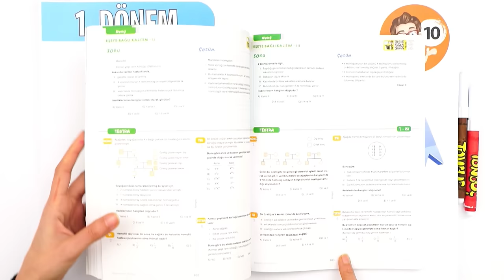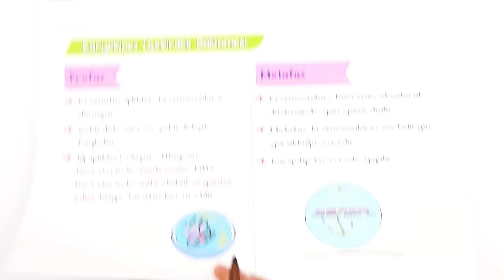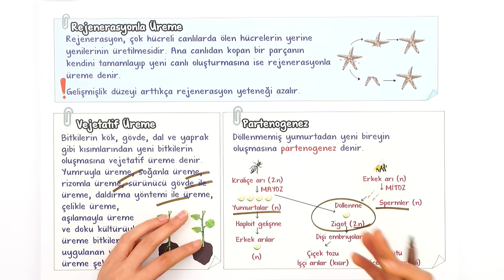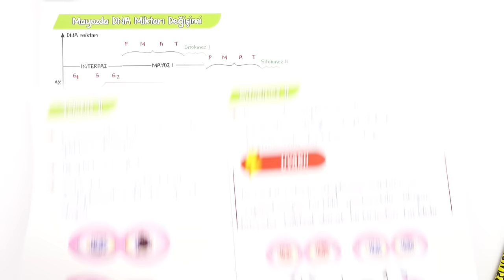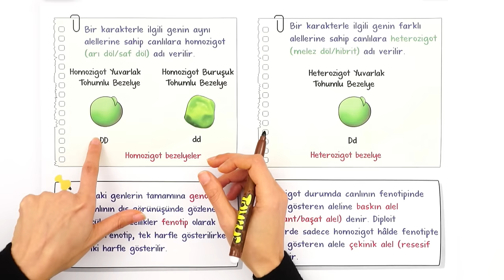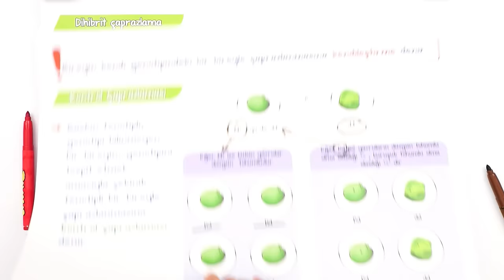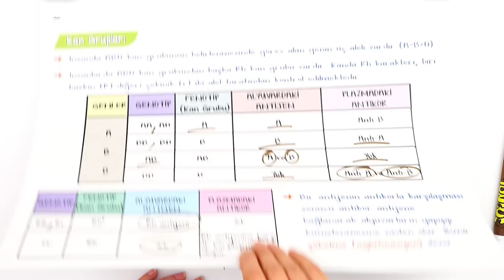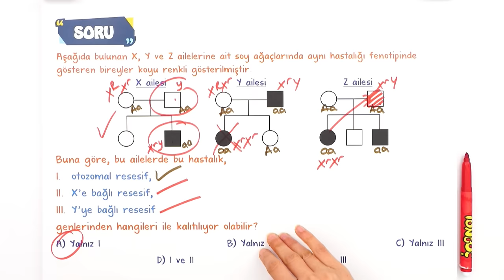10.Sınıf 1.Dönem Biyoloji Full Tekrar 🔁 #2023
Konuyu Tekrar Edebileceğin Kaynaklar 👇
1.Dönem Full Tekrar Kampı başladı! Biyoloji dersini detaylı konu anlatımı ve yeni nesil soru çözümleri ile tekrar ediyor ve eksiklerikapatıyoruz 🤓